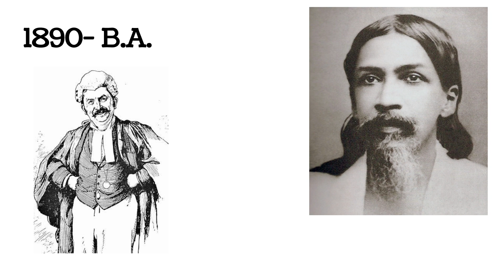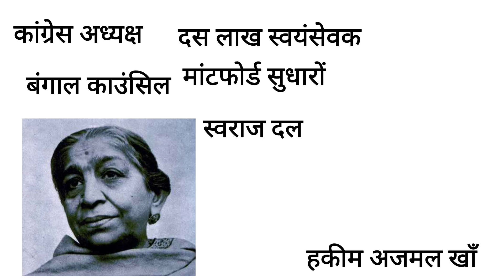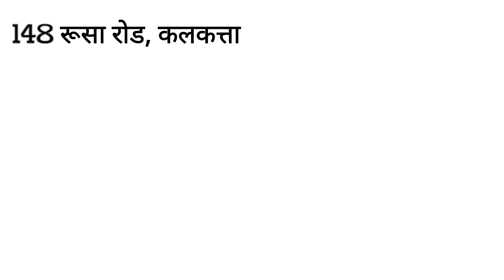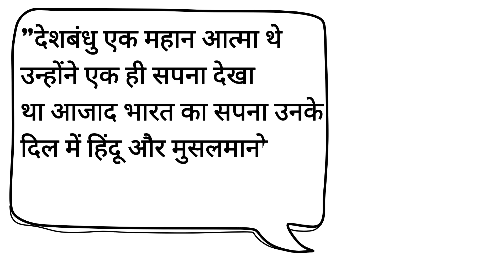चित्तरंजन दास का जीवन परिचय एवं उनसे जुड़ी महत्वपूर्ण जानकारी।